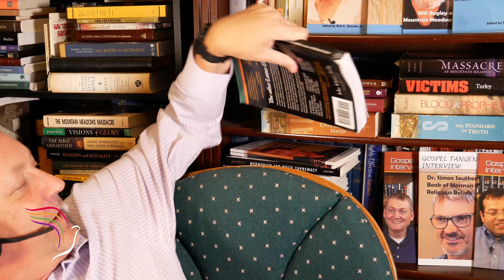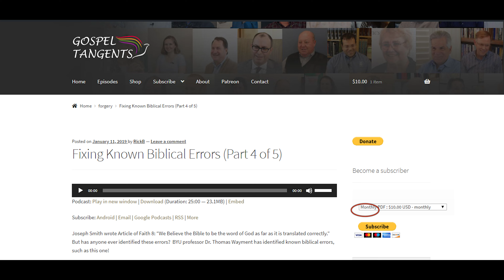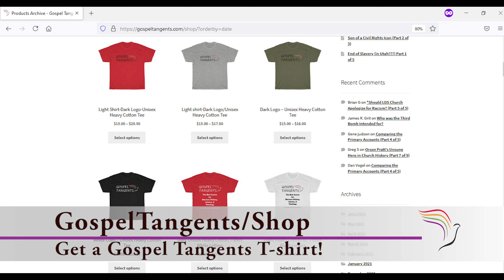604: Mormon History Groups (Part 5 of 6)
Richie Steadman of the Cultural Hall Podcast asked me more about some Mormon groups.  We’ll talk not just about some old Mormon groups, but discuss MHA, Sunstone, and the JWHA.